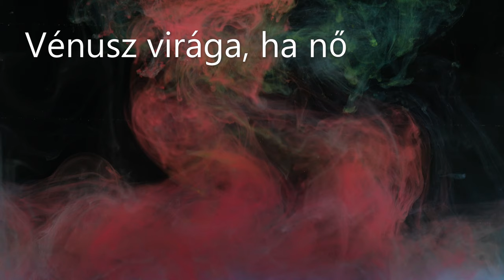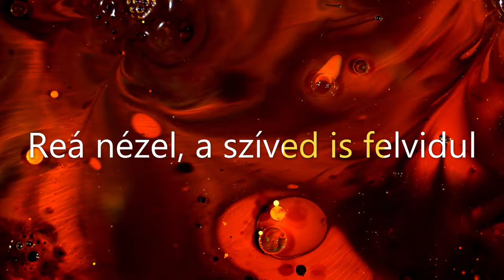VIRULÓ SZÍVEK - MaRoN Produkció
Szöveg:
Gál Alexandra Beatrix
Hoppál Imre
Zene: Kardos György
Videó / vágás: Kardos György